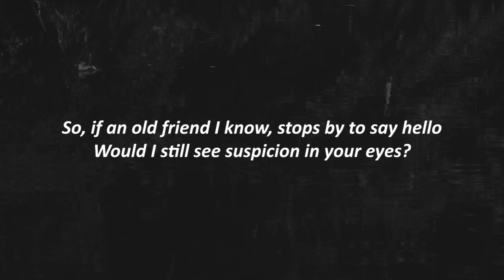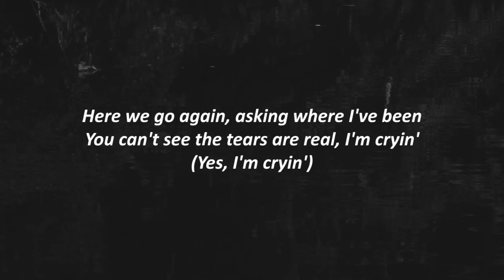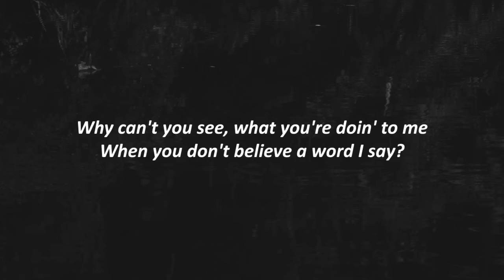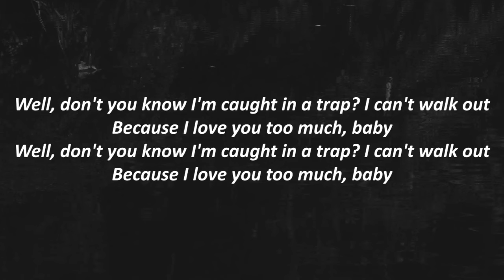Elvis Presley - Suspicious Minds (Lyrics)